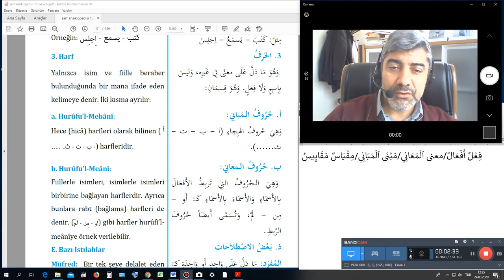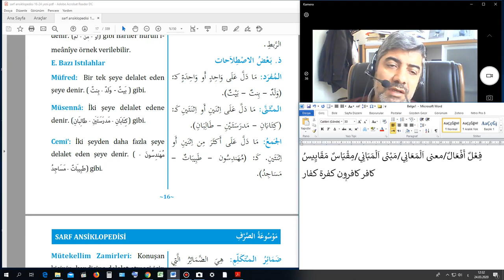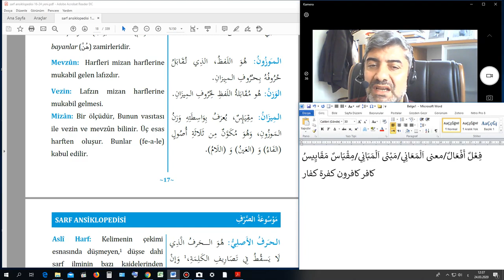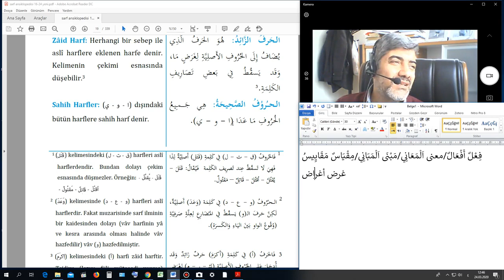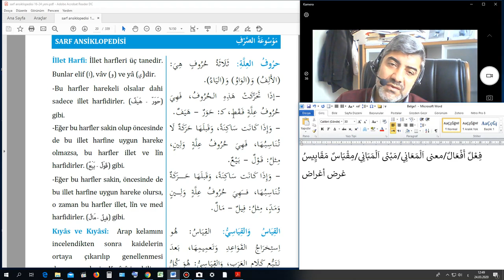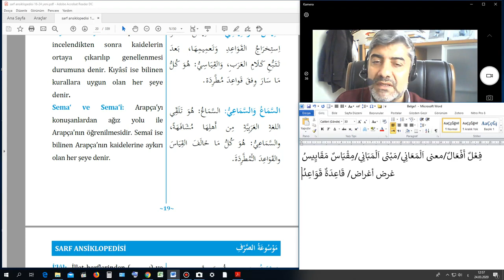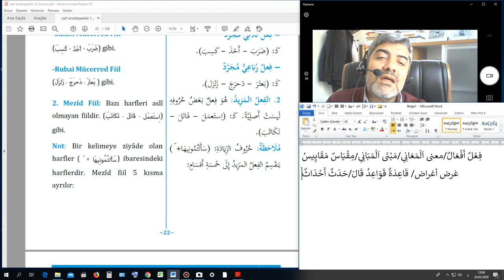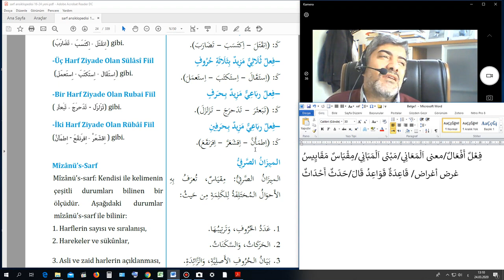Sarf - Ders 2 (Fiil Türleri)